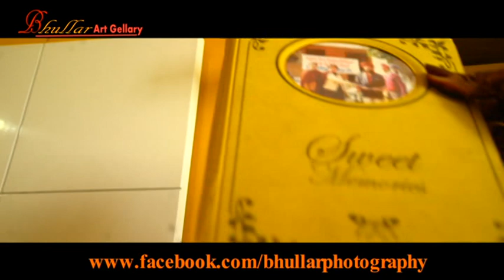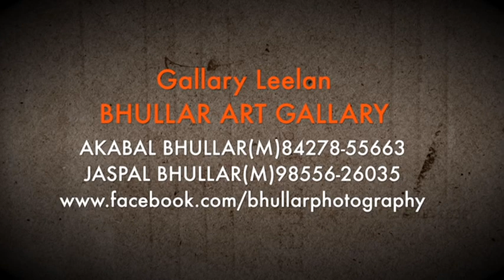Bhullar art gallery post weading song 9914779339